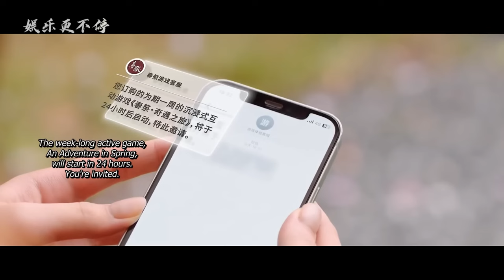【Full Movie】美女洗澡時，采花賊闖入，竟然還是個帥哥！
美女洗澡時，采花賊闖入，竟然還是個帥哥！【很想很想你 LOVE ME LOVE MY VOICE】丨檀健次 💓 周也丨愛情 / 甜寵 / 劇情